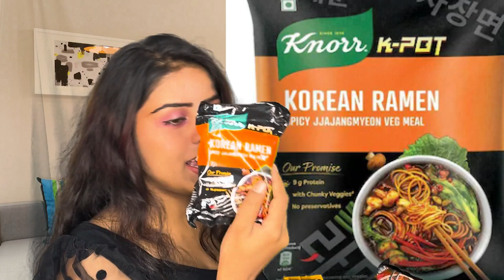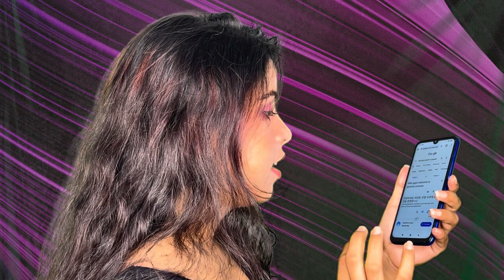Eating Only Viral KOREAN Noodles And Food || Shorts ,Reels Compilation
FLATICON SMILEY
href=" title="emoji icons"Emoji icons created by Vectors Market - Flaticon

Copyright:-
Everything you see on this video is created by me (Pranchal Universe) unless otherwise stated.

eating only korean food challenge
24 hours korean noodles challenge
Eating KOREAN FOOD for 24 HOURS Challenge
eating only korean food shorts and reels compilation
korean convenience store asmr
eating only from korean convenience store for 24 hours
korean convenience store vlog
Eating only CONVENIENCE STORE FOODS (CVS) in KOREA || 24 HOUR Ramen STORE
Trying 🌶️ 🥵KOREAN SPICY NOODLES🌶️ For The First Time | spicy noodles challenge
Eating only Indian FOOD Challenge in KOREA🇮🇳💜 + DAISO Tour & Shopping 🇰🇷